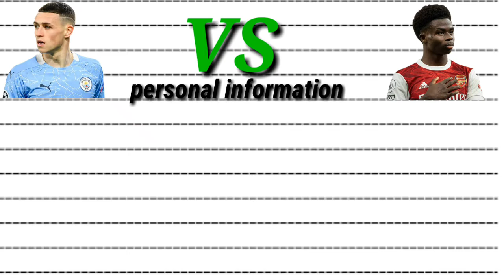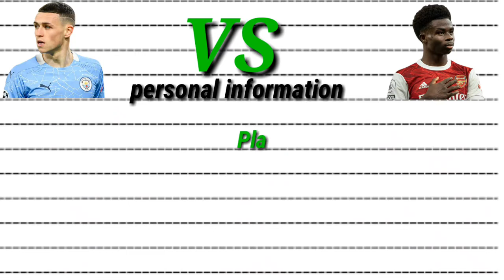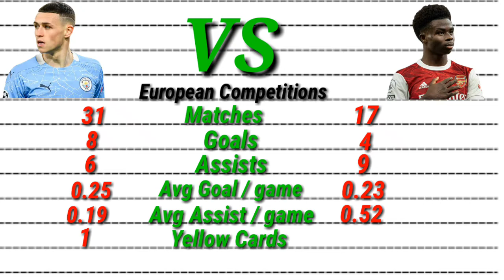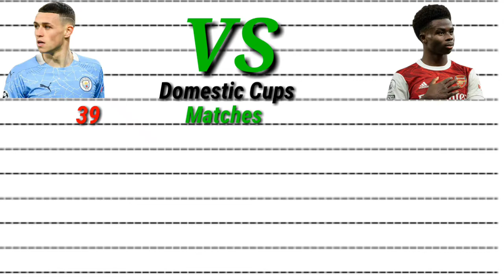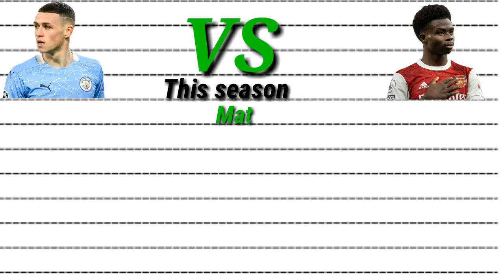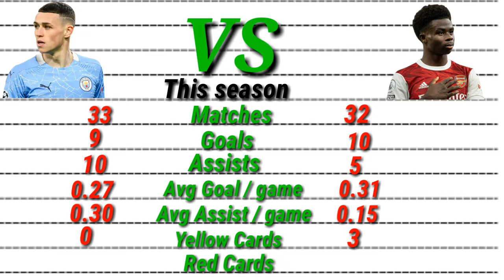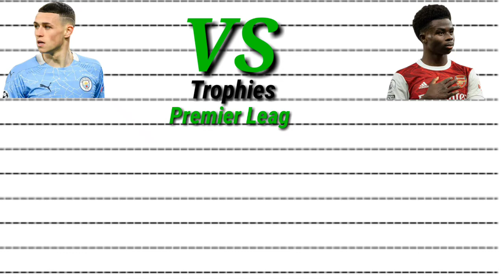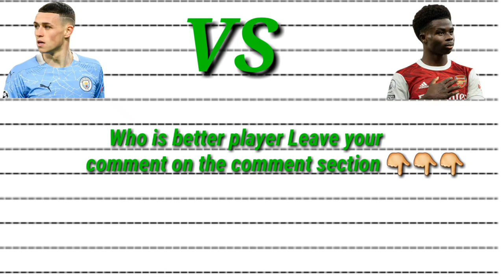PHIL FODEN VS BUKAYO SAKA / WHO IS BETTER / STATS COMPARISON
🔵Philip Walter Foden is an English professional footballer who plays as a midfielder for Premier League club Manchester City and the England national team. He is considered one of the best young players in the world.

🔴Bukayo Ayoyinka T. M. Saka is an English professional footballer who plays as a winger, left-back or midfielder for Premier League club Arsenal and the England national team. Saka is known for his attacking incisiveness and creativity, he is often considered one of the best young football players in the world.

Best youngsters in the world phil foden vs bukayo saka